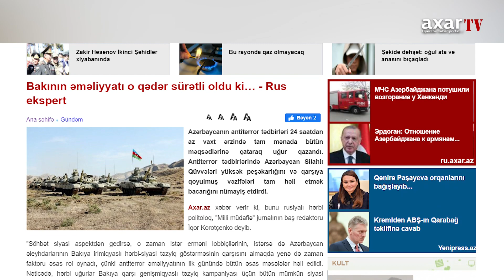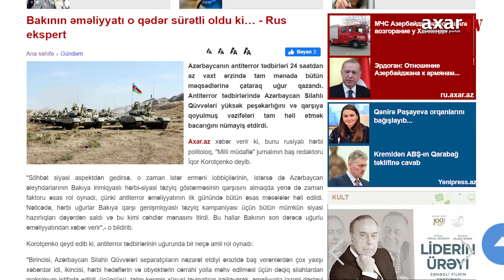Bakının əməliyyatı o qədər sürətli oldu ki… - Rus ekspert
Azərbaycanın antiterror tədbirləri 24 saatdan az vaxt ərzində tam mənada bütün məqsədlərinə çataraq uğur qazandı. Antiterror tədbirlərində Azərbaycan Silahlı Qüvvələri yüksək peşəkarlığını və qarşıya qoyulmuş vəzifələri tam həll etmək bacarığını nümayiş etdirdi.